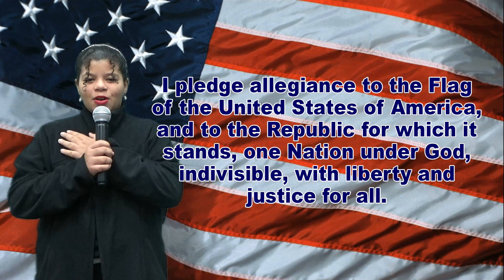WDTS News 10/28/24